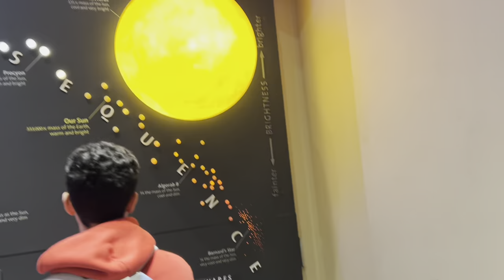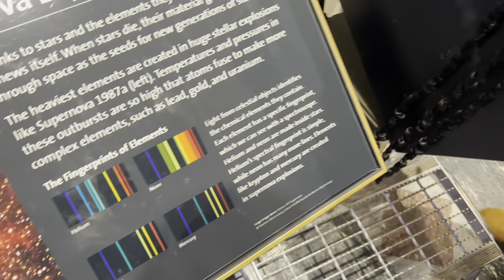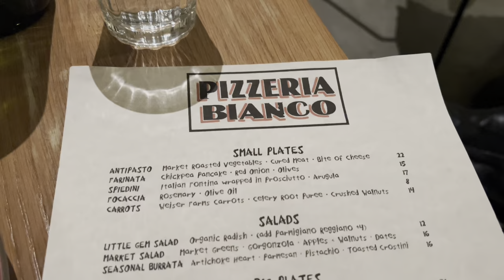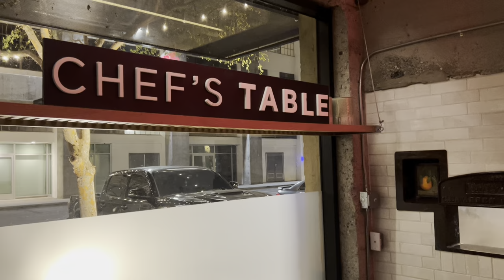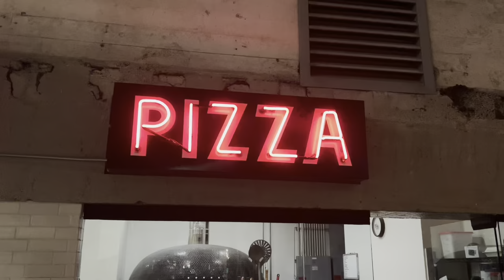VLOG | Catching Sunset at Griffith Observatory + Pizza at Pizzeria Bianco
Join us catching the sunset at Griffith Observatory. Then come with us to try this pizza out at Pizzeria Bianco

We appreciate all of our supporters and can’t wait to chat in the comment section with you all.

Sionya -Know About Us
Katnip - Love On Me
Nocturnal Spirits - Let’s Make It Easy
King Sis - History
King Sis - Big Moody (Swai Tawi) (Sped Up Version)